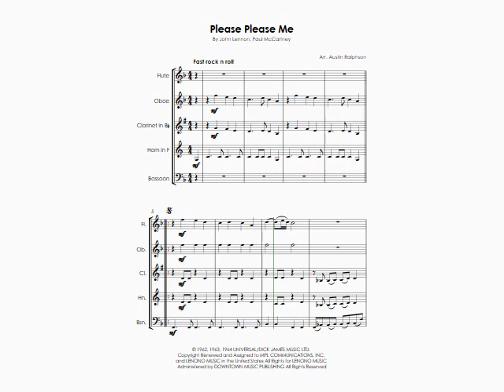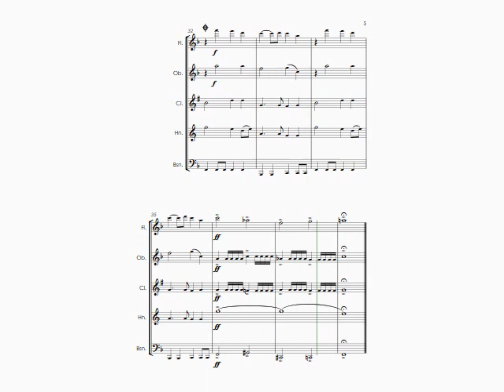Please Please Me (The Beatles cover) - wind quintet